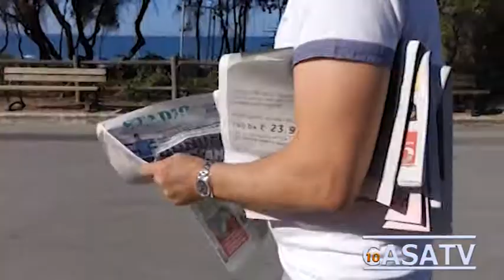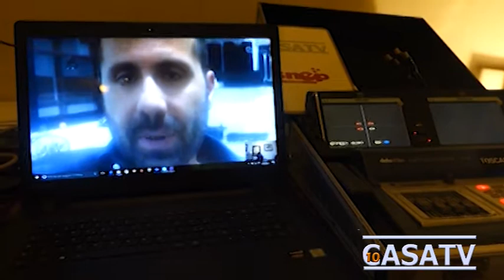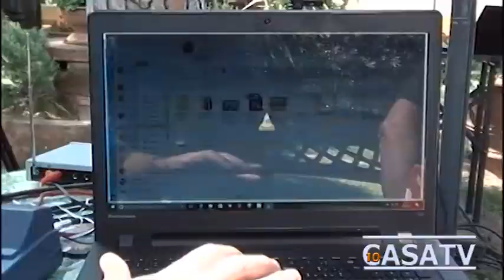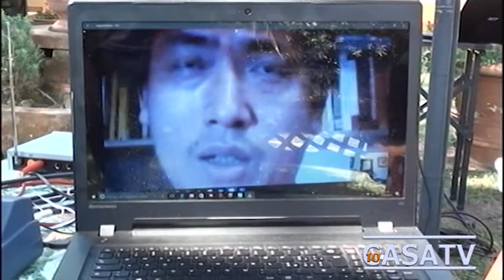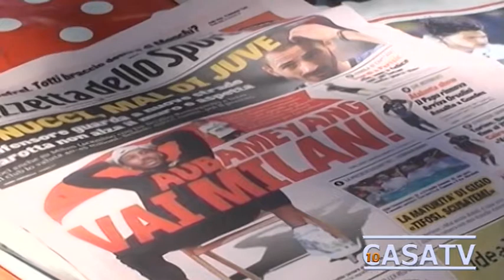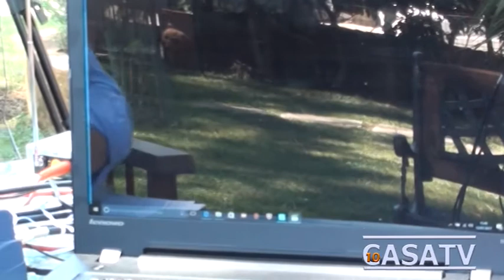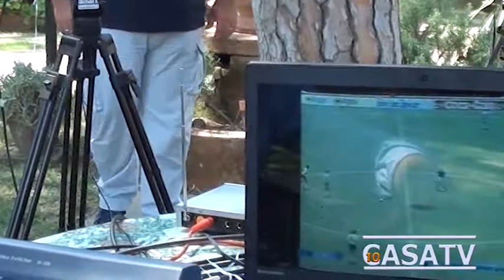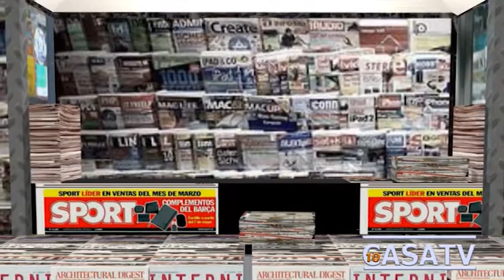"EdicolaA" puntata del 14/07/2017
Alessandro Rialti e Giovanni Galli protagonisti della seconda puntata di questo esilarante programma calcistico e non...ospiti Leonardo Sottani e il corrispondente del quotidiano cinese Titanic Alain Wang.
Regia Fabrizio Manfredini Assistente alla regia e Montaggio Leonardo Pecchioli